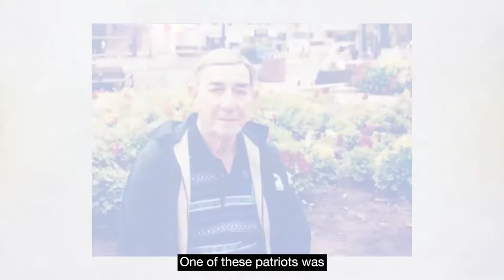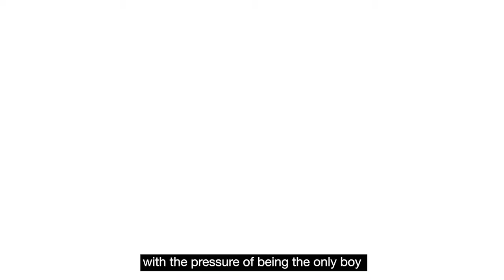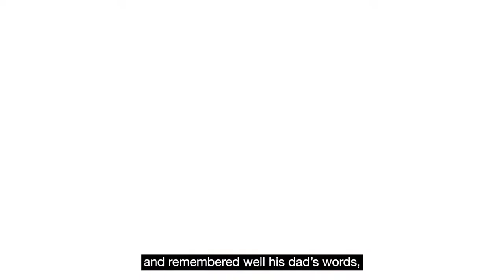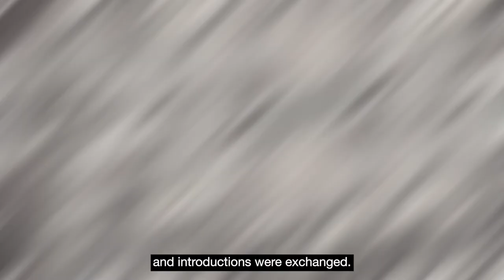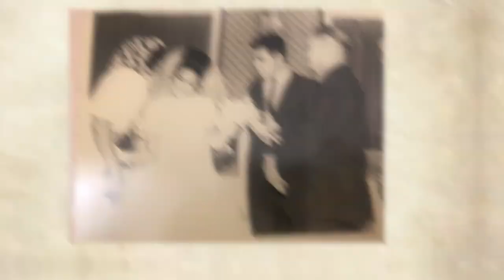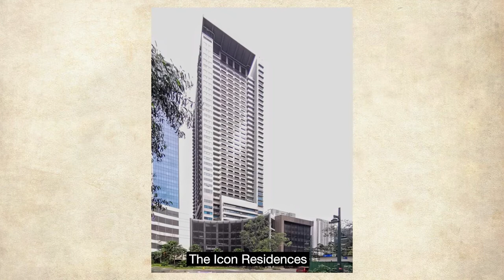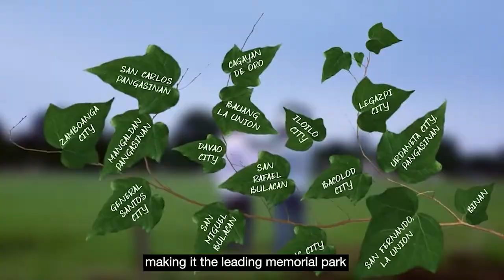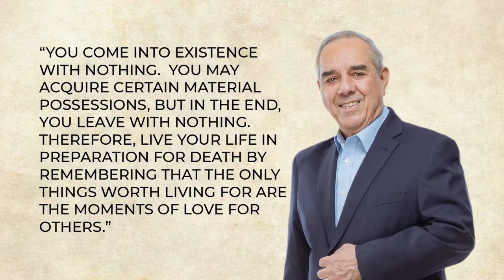Alfred Xerez-Burgos Jr. Documentary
This is a short documentary about Alfred "Freddie" Xerez-Burgos Jr. to celebrate his 75th Birthday. Hope you guys like it!